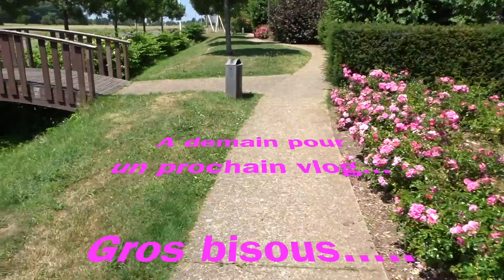VLOG#101 - Fait chaud chaud chaud !